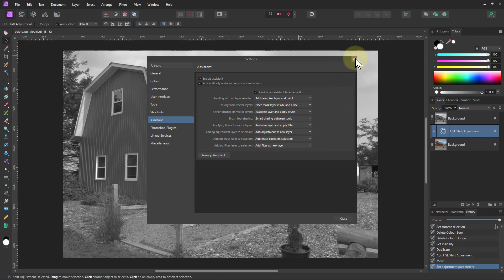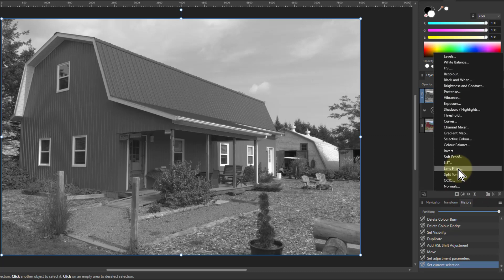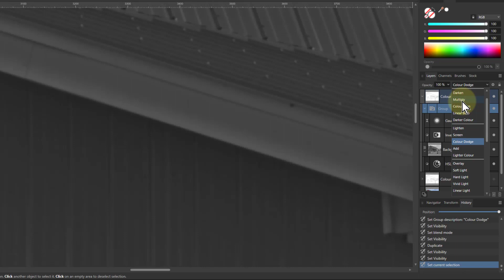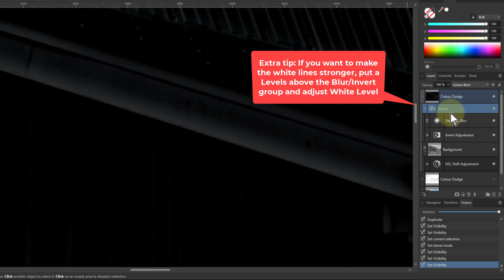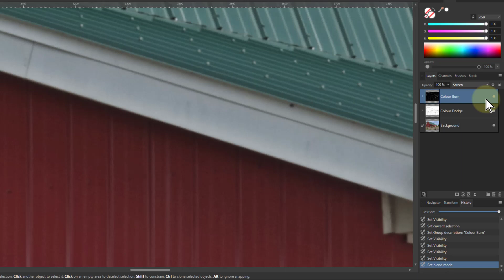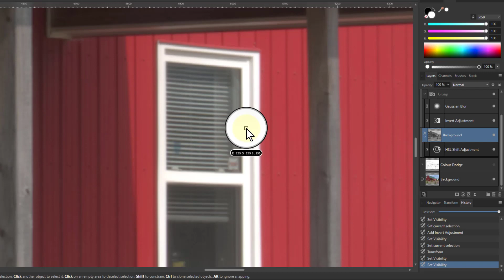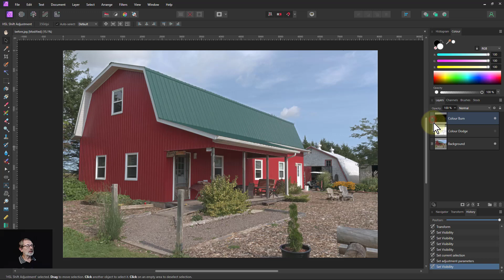Colour Burn Inverse Edge Detect and Combined Sharpening (Live)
In another video we show how to use a blur and Colour Dodge Blend Mode to create a 'pencil sketch' effect. This finds edges and creates a dark area on the darker side of the edge. Now we take the same process and use a Colour Burn Blend Mode to highlight the lighter side of edges. This can then be used in combination with the Colour Burn method to achieve a full two-sided combination sharpening effect.

Tip 1: If you want to increase the brightness of the white edge lines created, add a Levels adjustment above the Invert/Blur group and adjust White Level.

Tip 2: If there is unwanted noise, for example after using Tip 1, add a Noise Reduction filter layer just above the Invert/Blur group.

Tip 3: You can also convert the white lines to black lines with an Invert adjustment. Put this above the adjustments from Tip 1 and Tip 2, and above the Invert/Blur group.

Tip 4: If there are burned out (fully saturated white) areas in the original image, this can appear in the final layer. To turn down such glaring whites, go to the HSL applied to the original image and turn down Luminosity.